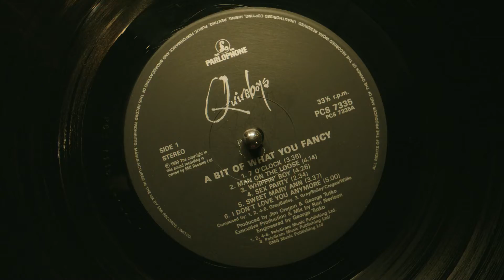Peacemaker | Official Trailer 2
PEACEMAKER explores the continuing story of the character that John Cena reprises in the aftermath of Gunn’s 2021 film “The Suicide Squad”– a compellingly vainglorious man who believes in peace at any cost, no matter how many people he has to kill to get it.

Synopsis:

After recovering from the injuries he suffered during the events of The Suicide Squad (2021),  Christopher Smith / Peacemaker returns home but learns that his freedom comes at a price. He is forced to join the mysterious A.R.G.U.S. black ops squad "Project Butterfly", which is a mission to identify and eliminate parasitic butterfly-like creatures in human form in the United States and around the world.